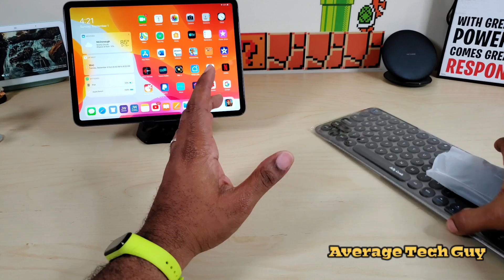iPad Pro 11 iPadOs: The Shockingly Good Keyboard/Mouse Combo...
Jelly Comb full size wireless keyboard is fully made of durable aluminum alloy material, ultra-slim and full size design, the thinnest part is just 0.4in. Perfect choice for home, office or workplace work.